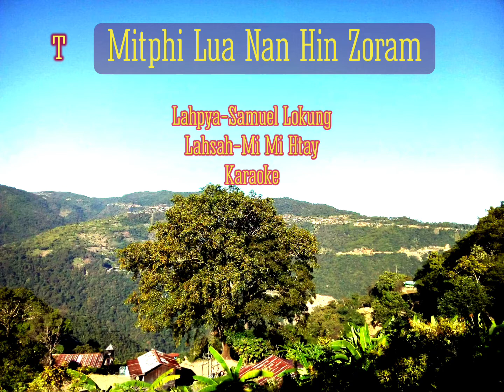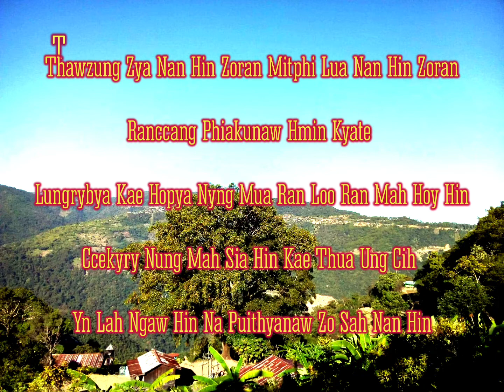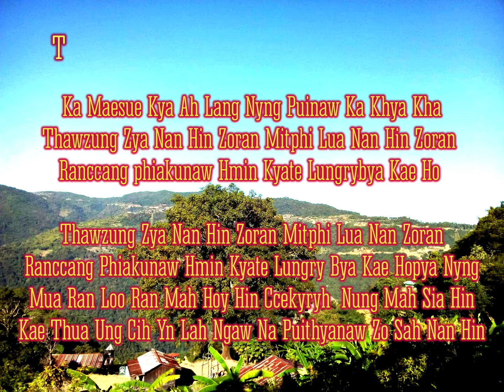Zo tung karaoke 🎤 Mi Mi Htan=Mitphi lua nan hin zoran